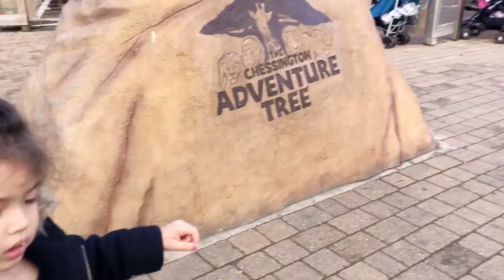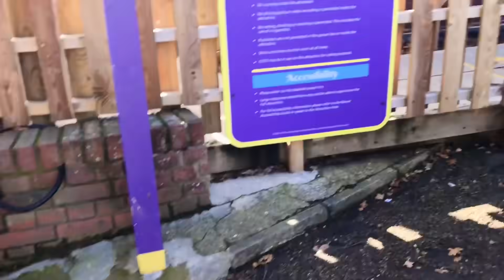Halloween 2020 with The Birchmores | Bangs Garcia-Birchmore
Hi, guys! For today's vlog, we're taking you with us as we celebrate Halloween.